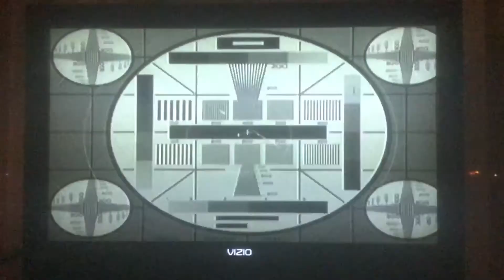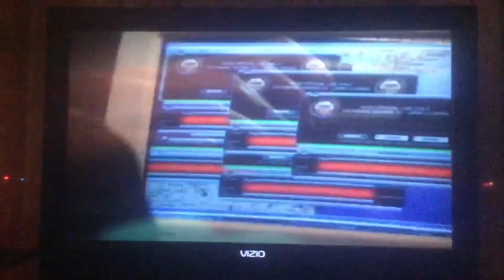CBS Proof of Performance Test, 12/7/2017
Recorded just before 4 AM on WCBS-TV 2 on DIRECTV on December 7, 2017.

BTW, I don't actually live in New York. This was on the east feed of CBS on Channel 390 on DIRECTV.

As always they always do this every week on Thursdays.